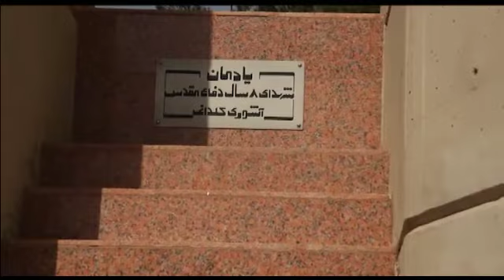یادمان شهدای آشوری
Short video with the theme of Assyrian martyrs
نماهنگی کوتاه با مضمون شهدای آشوری